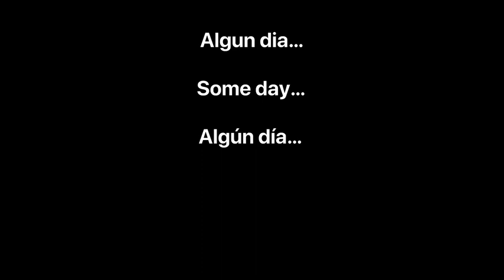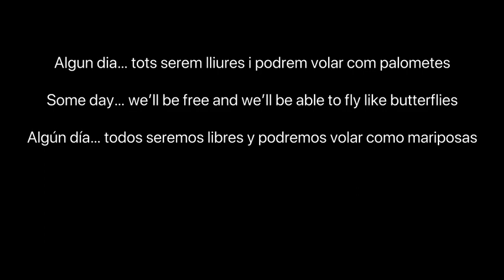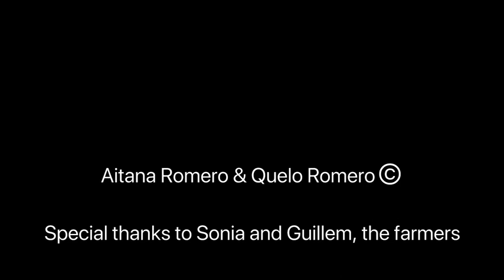Algún día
QUELO ROMERO  AITANA ROMERO, 2020
2'  SIN DIÁLOGOS ESPAÑA

Sinopsis: Cortometraje que establece un paralelismo entre la situación vivida por todos y todas durante el confinamiento por COVID-19 en 2020, en la que prácticamente nos limitamos a comer y a deambular por casa buscando ocupaciones, como hacen los gusanos de seda en un tiempo de su ciclo vital. También es un canto a la esperanza, a reflexionar en todo aquello que ha ocurrido y está ocurriendo desde la aparición del virus y el papel de las personas en el planeta, con la expectativa de ser más libres en todos los sentidos. Es un ejemplo de renovación vital.